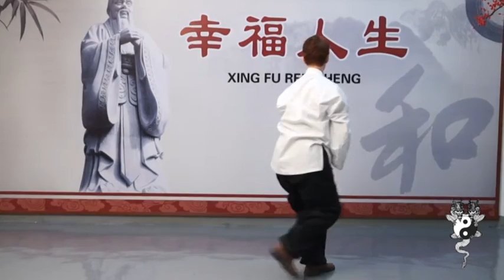DDA Shanghai Taiji - Tendon stretching & joint opening exercises demo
DDA Shanghai Taiji - Tendon stretching & joint opening exercises demo Rose Oliver 伸筋拔骨背面演示 王玫瑰